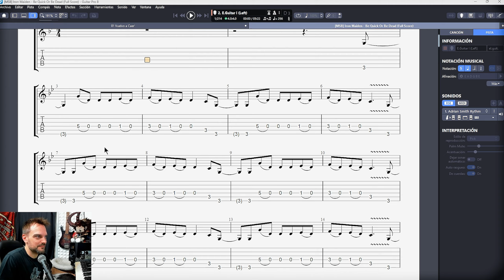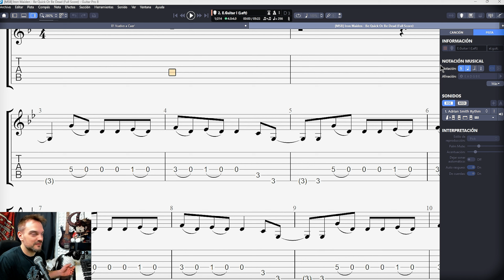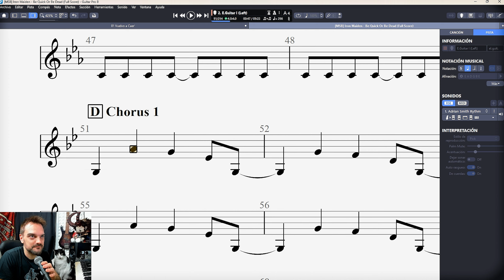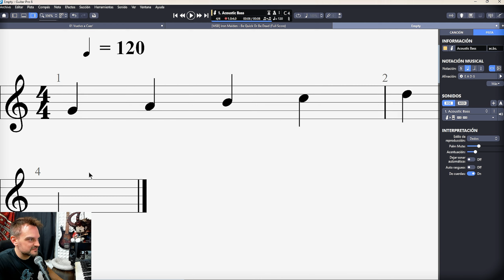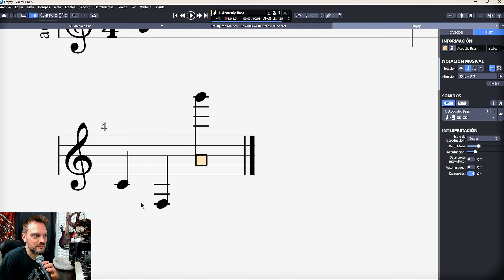03 🎼 Cómo LEER en el PENTAGRAMA: Lectura Musical para guitarristas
Los vídeos que Youtube NO quiere que veas (porque me ODIA).

Estos son email diarios para MOTIVARTE y mantenerte enfocado en TU SUEÑO.

Además de algunas ventajas exclusivas (a partir de 3€).